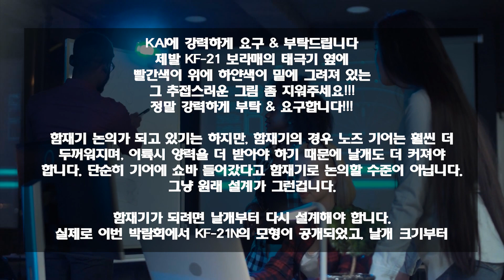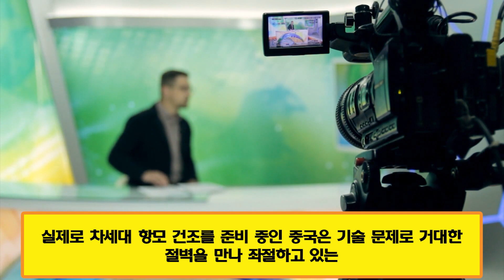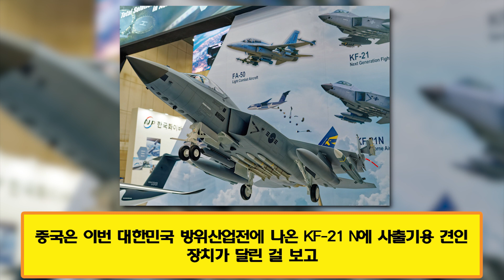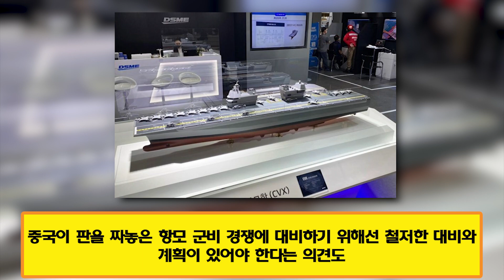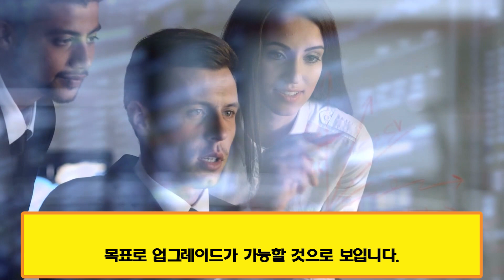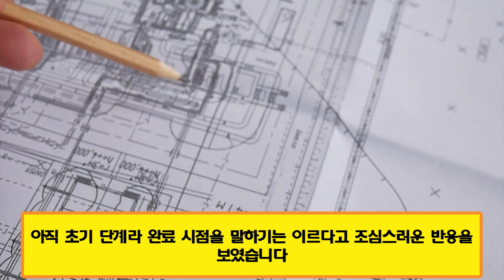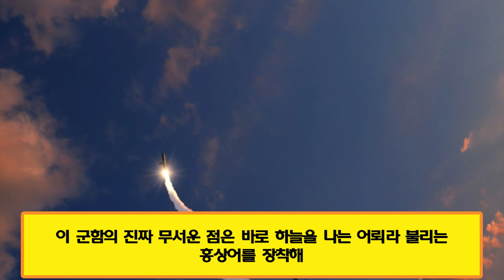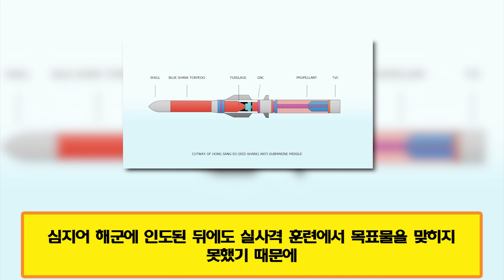미국은 의도치 않게 한국의 KF-21N 양산 계획을 가속화했다 | 갑자기 신처럼 등장한 KF-21N은 중국을 공포에 떨게 했다 | CNN: 중국이 KF-21N을 특별 감시가 필요한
미국은 의도치 않게 한국의 KF-21N 양산 계획을 가속화했다.
갑자기 신처럼 등장한 KF-21N은 중국을 공포에 떨게 했다.
CNN: 중국이 KF-21N을 특별 감시가 필요한 전투기 목록에 올린 것은 이유가 있다.